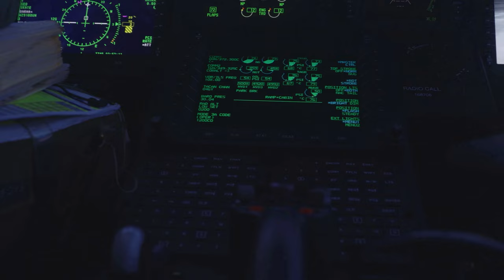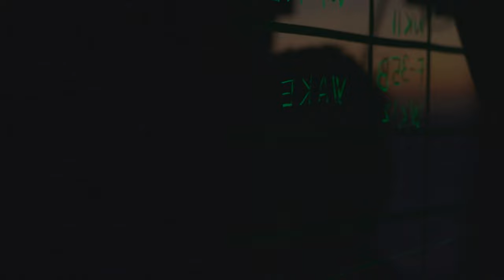Marines Ace Flight Deck Qualifications on USS Tripoli in 2024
Watch as 3rd Marine Aircraft Wing (3rd MAW) Marines showcase their skills and expertise as they successfully complete flight deck qualifications aboard the USS Tripoli in 2024. Witness the precision and professionalism of these Marines as they ace their training on the flight deck of the USS Tripoli, demonstrating their readiness for any mission that comes their way.

B-Roll: 3rd MAW Marines complete flight deck qualifications aboard USS Tripoli
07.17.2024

A U.S. Marine Corps MV-22B Osprey assigned to Marine Medium Tiltrotor Squadron (VMM) 364, Marine Aircraft Group 39, 3rd Marine Aircraft Wing, AH-1Z Viper assigned to Marine Light Attack Helicopter Squadron (HMLA) 267, MAG 39, 3rd MAW, and CH-53E Super Stallion helicopters assigned to Marine Heavy Helicopter Squadron (HMH) 465, MAG 16, 3rd MAW, conduct flight deck qualifications aboard the amphibious assault ship USS Tripoli (LHA 7) while underway in the Pacific Ocean, July 16, 2024. Joint training between 3rd MAW squadrons and the Tripoli in the U.S. 3rd Fleet area of operations enabled the amphibious assault ship to conduct Mobility Air Qualifications and 3rd MAW squadrons to maintain currency required for amphibious operations. (U.S. Marine Corps video by Sgt. Emeline Swyers)

Film Credits: Video by Cpl. Emeline Swyers
3rd Marine Aircraft Wing